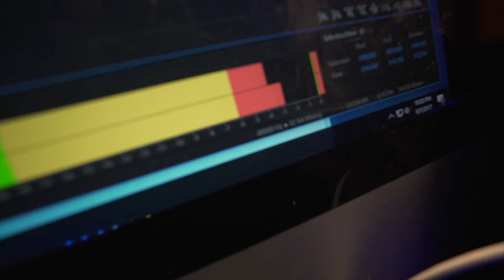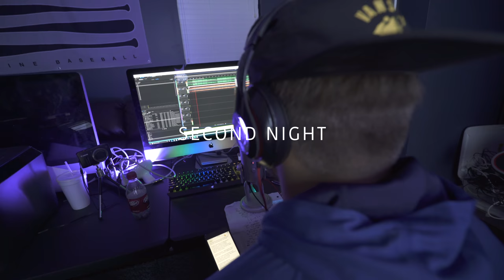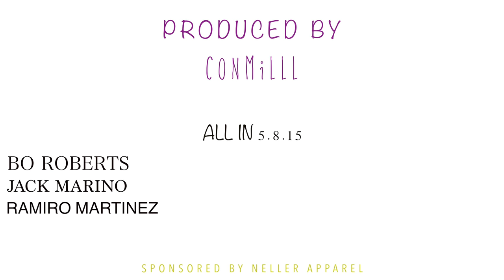ALL IN 5.8.15 | Introduction (BEHIND THE MIXTAPE SERIES PT. 1)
My gear:
SONY A7SII
SONY A6000
CANON T6I
DJI MAVIC PRO
RODE MICROPHONE
16-35 MM SONY LENS
GORILLA POD-